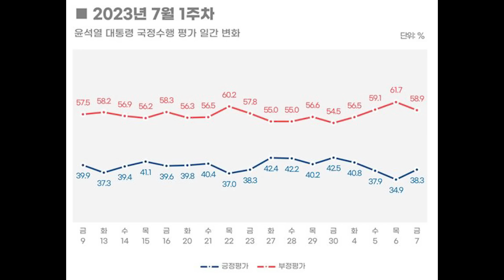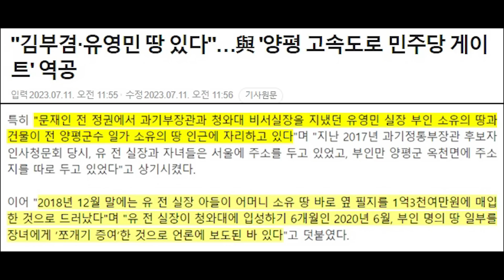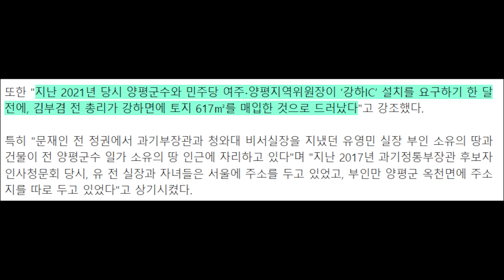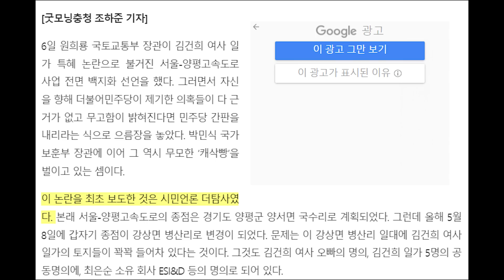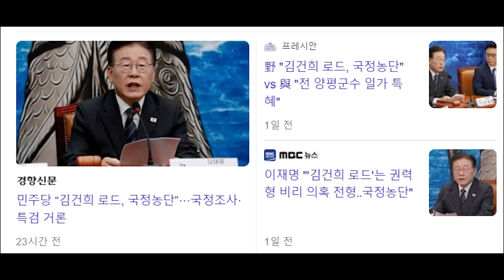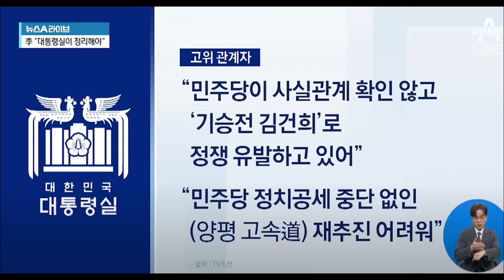양평에 청와대 비서실장 땅 추가 확인...대통령실 정면돌파 선언....이래도 민주당 게이트 아닌가?